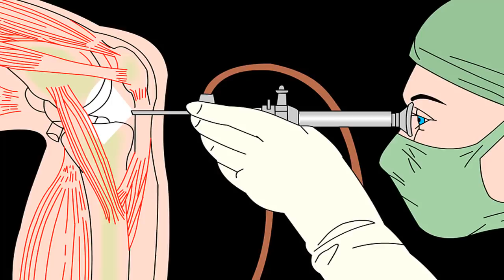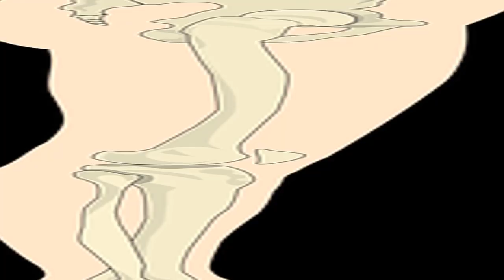Questionnaire Evaluate Your Knee Pain and Function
Poll Evaluate Your Knee Pain and Function.

It's basic to comprehend, screen, and judge the level of your knee torment and current usefulness. Along these lines, you and your specialist can evaluate whether a knee substitution or other treatment is appropriate for you. The inquiries underneath will enable you and your clinician to comprehend the seriousness of your knee condition.

On each inquiry, rate yourself on a size of 1 to 5. Whenever totaled, your score will disclose to you whether you're a potential contender for an aggregate or fractional knee substitution. Consider printing the survey and denoting your reactions so you can impart it to your specialist.

1. Your general level of agony:

1 = slight agony or potentially no inconvenience.

2 = slight agony as well as little inconvenience.

3 = direct agony or potentially direct inconvenience.

4 = genuine torment or potentially extraordinary trouble.

2. Torment and trouble showering and drying yourself:

23456789

It's basic to comprehend, screen, and judge the level of your knee agony and current usefulness. Along these lines, you and your specialist can survey whether a knee substitution or other treatment is appropriate for you. The inquiries beneath will enable you and your clinician to comprehend the seriousness of your knee condition.

On each inquiry, rate yourself on a size of 1 to 5. Whenever totaled, your score will disclose to you whether you're a potential possibility for an aggregate or fractional knee substitution. Consider printing the poll and denoting your reactions so you can impart it to your specialist.

1. Your general level of agony:

1 = slight agony as well as no inconvenience

2 = slight agony as well as little inconvenience

3 = direct agony as well as direct inconvenience

4 = genuine agony as well as outrageous trouble

5 = extreme agony or potentially outlandish

2. Agony and trouble washing and drying yourself:

1 = slight agony as well as no inconvenience.

2 = slight agony or potentially little inconvenience.

3 = direct torment or potentially direct inconvenience.

4 = genuine agony as well as extraordinary trouble.

5 = extreme agony as well as inconceivable.

3. Agony and trouble getting in and out of an auto, working a vehicle, or utilizing open transportation:

1 = slight agony or potentially no inconvenience.

2 = slight agony or potentially little inconvenience.

3 = direct agony or potentially direct inconvenience.

4 = genuine torment and additionally extraordinary trouble.

5 = serious torment as well as inconceivable.

4. Show the time span you're ready to stroll before encountering extreme knee torment (with or without a stick):

1 = longer than 30 minutes.

2 = 16-30 minutes.

3 = 5-15 minutes.

4 = under 5 minutes.

5 = can't stroll without serious torment.

5. Subsequent to sitting in a seat or at a table and after that getting up to stand, what level of agony do you encounter?.

1 = slight agony as well as no inconvenience.

2 = slight agony as well as little inconvenience.

3 = direct agony as well as direct inconvenience.

4 = genuine torment and additionally outrageous trouble.

5 = serious torment or potentially unimaginable.

6. Does the torment in your knee make you limp while strolling?.

1 = seldom or never.

2 = every so often, or just when first beginning strolling.

3 = regularly.

4 = most of the time.

5 = dependably.

7. Is it accurate to say that you are ready to stoop down and get go down effectively thereafter?.

1 = yes, with no issue.

2 = yes, with slight trouble.

3 = yes, with direct trouble.

4 = yes, with outrageous trouble.

5 = unrealistic.

8. Does your knee torment meddle with rest?.

1 = never.

2 = every so often.

3 = a few evenings.

4 = generally evenings.

5 = consistently.

9. Is it true that you are ready to work and do housework?.

1 = yes, with negligible or no issue.

2 = yes, more often than not.

3 = yes, off and on again.

4 = once in a while.

5 = once in a while or never.

10. Does your knee ever feel just as it will give way?.

12. It is safe to say that you are ready to stroll down a flight of stairs?.

1 = yes, with insignificant or no issue.

2 = yes, more often than not.

3 = yes, on a regular basis.

4 = some of the time.

5 = infrequently or nev.